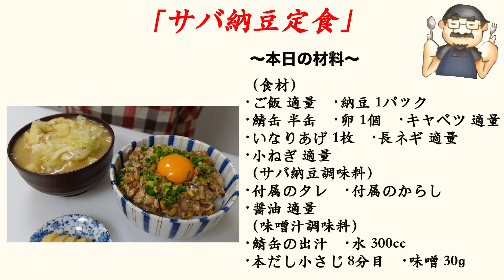免疫力を上げるにはこれが最強ですよ～(笑)サバ納豆の作り方！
材料一覧！

鯖水煮缶　　　　　　　　１缶
納豆　　　　　　　　　　1パック
ネギ　　　　　　　　　　少々
ご飯　　　　　　　　　　適量
玉子　　　　　　　　　　１個
万能ネギ　　　　　　　　適量

調味料一覧！

納豆の付属のタレ　　　　1袋
醬油　　　　　　　　　　適量

味噌汁！
水　　　　　　　　　　　３００CC
味噌　　　　　　　　　　３０グラム

今回は健康に特化した定食を作ってみました！不調を寄せ付けない健康な体を作るには腸内環境を整えて全身を流れる血液の質を良くすることが重要です！腸を元気にすると自律神経のバランスも整って免疫力がアップします。
疲れにくい体になり肌も綺麗になると言われてます。
そんな大事な栄養素がサバ、納豆、味噌汁　には豊富に含まれていてそれを普段の食事に取り入れる為にこの定食を考えました～(^O^)／
これなら味噌汁の具材変えたりちょっとした小鉢でも付けたら毎日でも無理なく続けていけると考えました～(笑)
皆さんも身体に良いバランスのいい食事を心掛けてからだの中から健康になっていきましょうね～(^O^)／

●コラボ中の「通販サイト東京縁」のチャンネル